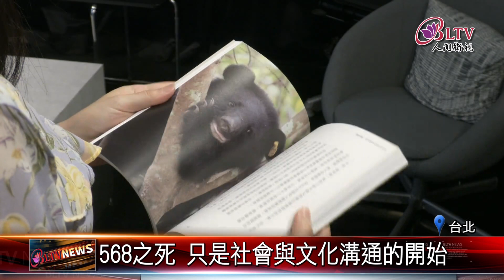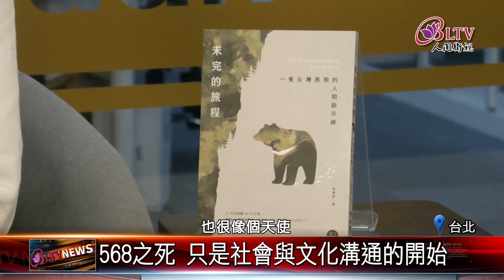20240902"未完的旅程"星雲獎得主著書 深掘台灣山林議題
接下來的報導中，我們將探討曾獲得全球華文文學星雲獎首獎的報導文學，作者蔡惠萍深入挖掘台灣黑熊「568」的悲劇經歷，揭開山林保護中的複雜議題。透過新書《未完的旅程》，她希望引發社會更多的對話與反思，喚起人們與山林環境的共生意識。